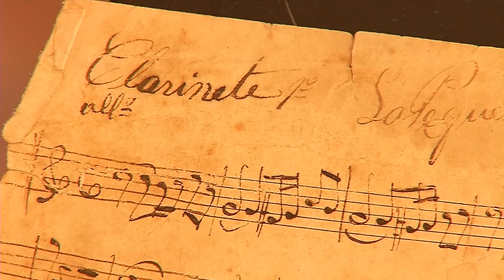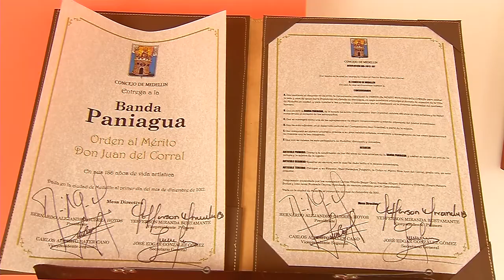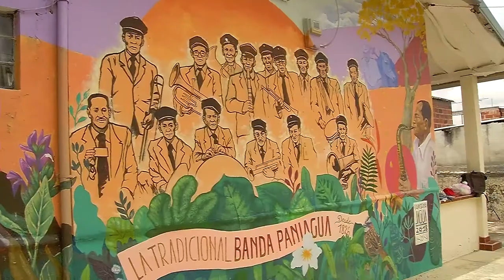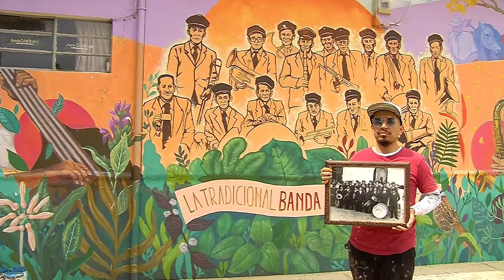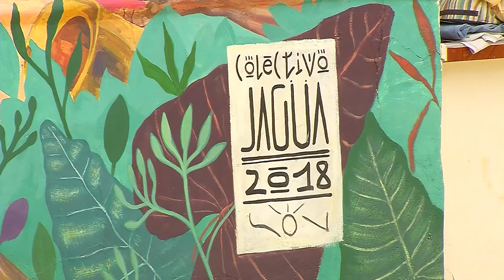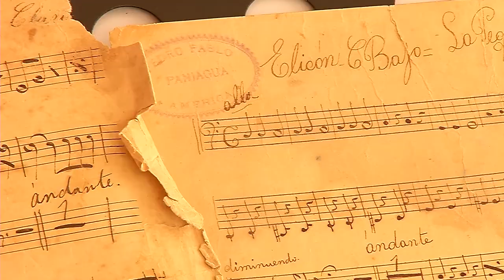En murales, le hacen un homenaje a la BANDA PANIAGUA [Más que un muro] Telemedellín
Por medio de murales se le quiere hacer homenaje a la Banda Paniagua, con casi 200 años de historia.